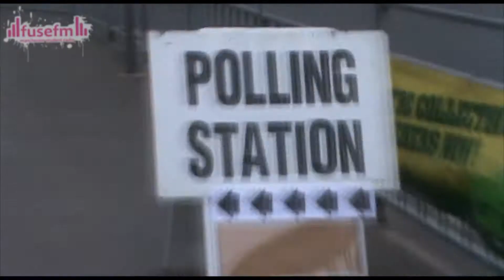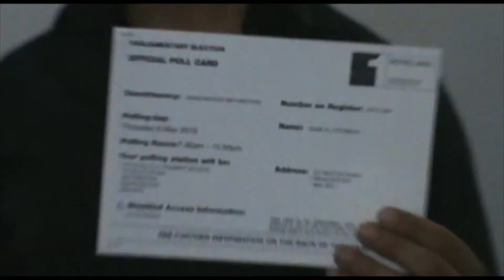Manchester University's Virgin Voters - General Election 2010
Fuse FM's Rosie Baker investigates Student's opinions on the election and sees how they are celebrating the results